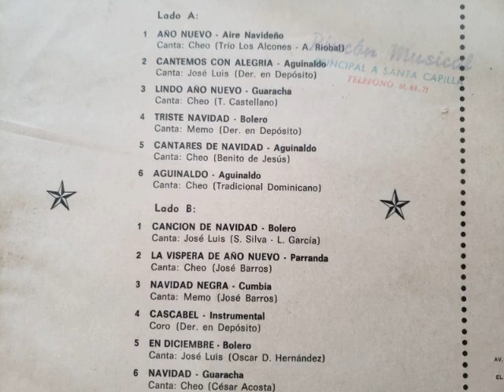Billos Caracas Boys Cascabel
La Orquesta Más Popular De Venezuela
Billos Caracas Boys De Billo Frometa
Tema: Cascabel
Coros de la orquesta
instrumental
Autor: Derecho en depósito
Álbum Discografíco: Fin De año
sello: Fonograma
serial: BLP 511
Año: 1965

Este tema está hubicado en el surco Número 4 de lado B

"Cascabel" El universal “Jingle Bells”

El álbum fin de año primera publicación octubre de 1965

Tema: Coros
Canta: Coros y Orquesta (instrumental)
Autor: James pierpont
Género: Aguinaldo
Producción discográfica: Fin De Año
Sello: Fonograma
Serial: BLP
Año: 1965

El tema Cantemos Con Alegría Se Encuentra Hubicado En el surco Número 4 de lado B

"Cascabel” El aniversal “jingle Bells"

Este álbum fin de año su primera publicación fue en octubre de 1965

 la foto portada fue toma en el set del programa televisivo "Billo y Su Música” contando con las figuras más resaltantes de radio Caracas televisión para ese momento. De Izquierda A Derecha: Héctor monteverder, (actor, cantante, animador,), José Luis Rodríguez (cantante De la Billo's Caracas Boys), Lilian Durán (actriz), Billo Frometa (director De La Orquesta), Hilda Vera (Actriz), Cheo García (cantante De La Billo's Caracas Boys), Estelita Echezábal (actriz y Comediante "una fija” en los Programas De Billo), José Fariñas (director De TV), Eva Blanco (actriz), Memo Morales (Cantante De La Billo's Caracas Boys), Norma Howard (actriz), Raúl Amundary (actor) Y toco Gómez (humorista)